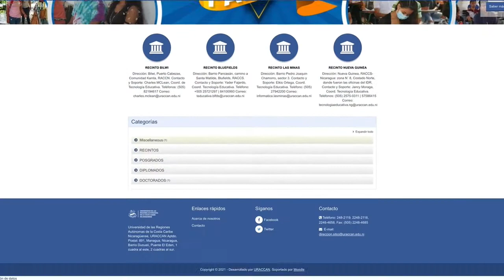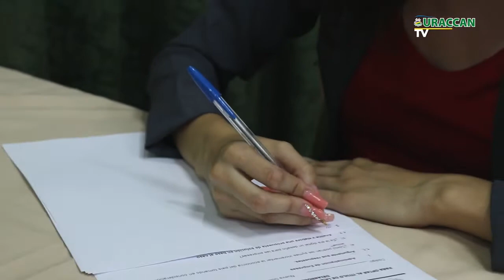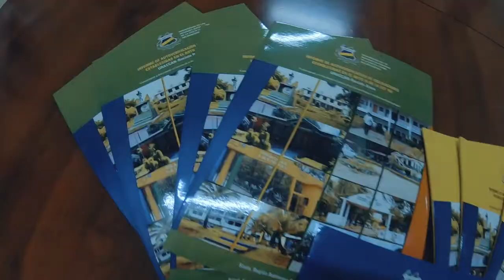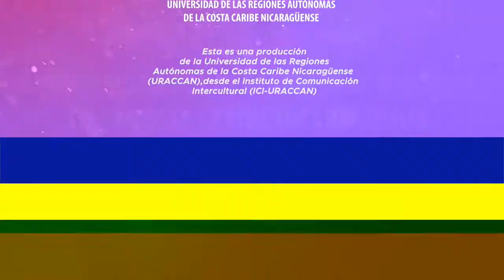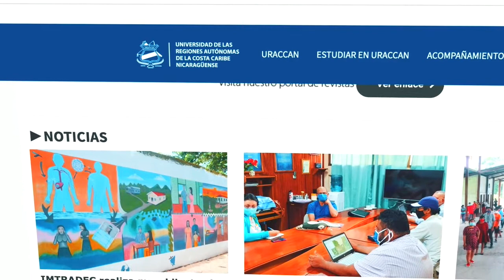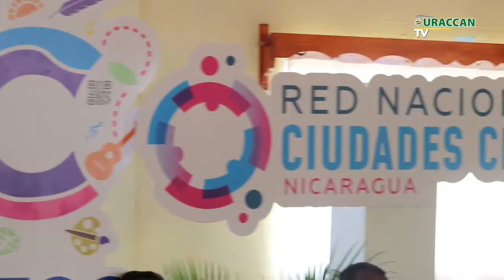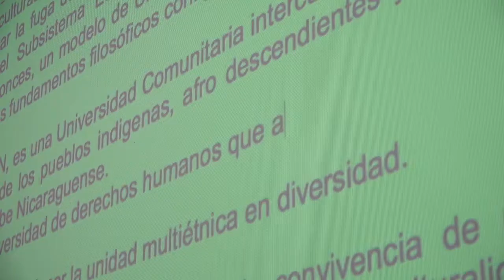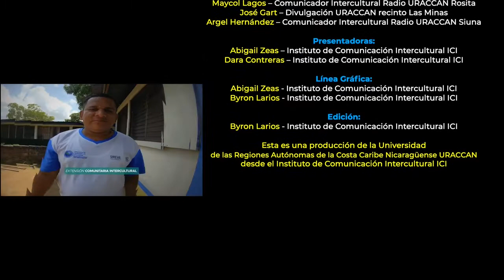Revista URACCAN al día TV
Agradecemos por acompañarnos en una nueva edición de tu Revista URACCAN al Día TV

𝐑𝐞𝐜𝐢𝐧𝐭𝐨 𝐁𝐢𝐥𝐰𝐢: 40 estudiantes de los municipios de "𝐏𝐮𝐞𝐫𝐭𝐨 𝐂𝐚𝐛𝐞𝐳𝐚𝐬, 𝐖𝐚𝐬𝐩𝐚𝐦 𝐲 𝐏𝐫𝐢𝐧𝐳𝐚𝐩𝐨𝐥𝐤𝐚" son beneficiados con el programa de universidad en el campo que impulsa el gobierno a través de las universidades miembros de CNU

𝐑𝐞𝐜𝐢𝐧𝐭𝐨 𝐋𝐚𝐬 𝐌𝐢𝐧𝐚𝐬: Centro ecoturístico "𝐋𝐨𝐬 𝐋𝐚𝐮𝐫𝐞𝐥𝐞𝐬" se prepara para recibir a los veraneantes de Siuna

𝐑𝐞𝐜𝐢𝐧𝐭𝐨 𝐍𝐮𝐞𝐯𝐚 𝐆𝐮𝐢𝐧𝐞𝐚: Rectora de URACCAN "𝐃𝐨𝐜𝐭𝐨𝐫𝐚 𝐀𝐥𝐭𝐚 𝐇𝐨𝐨𝐤𝐞𝐫 𝐁𝐥𝐚𝐧𝐝𝐟𝐨𝐫𝐝" y un equipo multidisciplinario continúa la consolidación del "𝐏𝐥𝐚𝐧 𝐈𝐧𝐭𝐞𝐫𝐜𝐮𝐥𝐭𝐮𝐫𝐚𝐥 𝐝𝐞 𝐕𝐢𝐝𝐚 𝐈𝐧𝐬𝐭𝐢𝐭𝐮𝐜𝐢𝐨𝐧𝐚𝐥"

𝐑𝐞𝐜𝐢𝐧𝐭𝐨 𝐁𝐥𝐮𝐞𝐟𝐢𝐞𝐥𝐝𝐬: La comisión de bienestar estudiantil del consejo nacional de universidades (CNU), se reunió con el fin de abordar diferentes temas relacionados al bienestar de la comunidad universitaria.